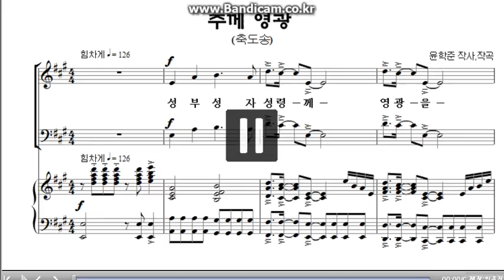축도송 중앙27 B